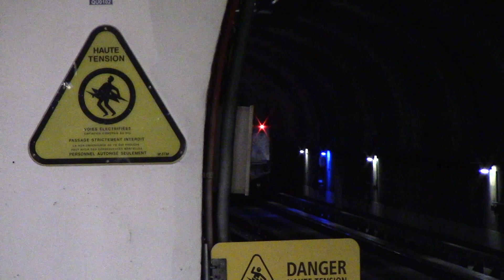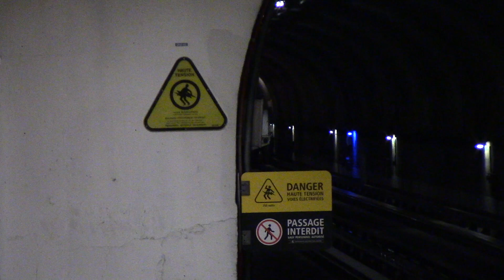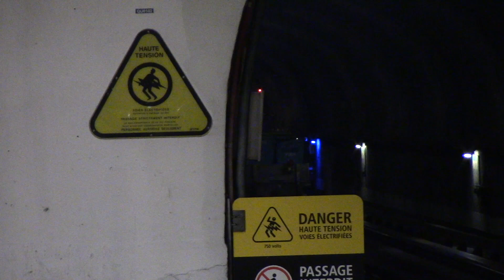(HD) Work Trains on Montreal Metro Line 2 08-09/06/2023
In this video we see a selection of shots of work trains on the Montreal Metro's Line 2 at Crémazie and Jarry stations. These work trains are seen headed to their work sites after the final train of the day heading downtown from Ateliers D'Youville, the main depot for maintenance of way equipment. All works trains are formed of work tractors hauling or pushing unpowered wagons.
00:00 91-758 passes Crémazie 08/06/2023
00:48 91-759 passes Crémazie 08/06/2023
01:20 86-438 passes Crémazie 08/06/2023
02:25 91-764 passes Crémazie 08/06/2023
03:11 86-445 passes Crémazie 08/06/2023
03:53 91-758 passes Jarry 09/06/2023
05:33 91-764 passes Jarry 09/06/2023
06:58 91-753 passes Jarry 09/06/2023